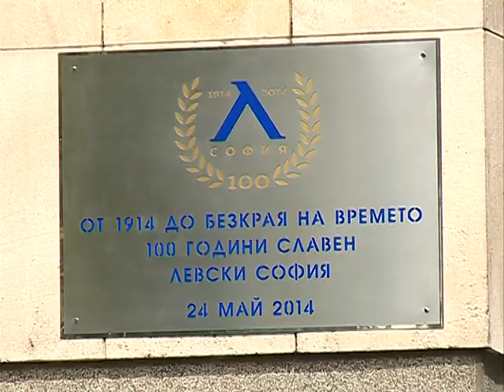Синьо шествие в София